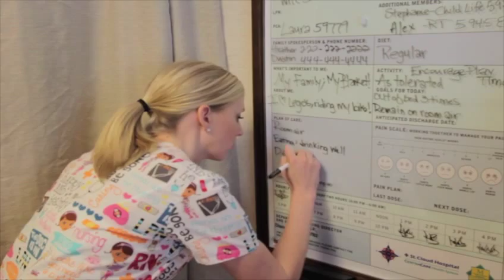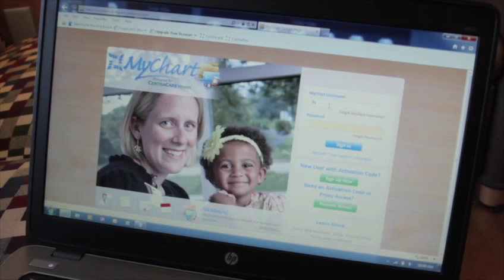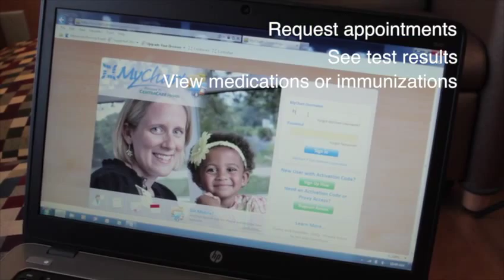Pediatrics Admission Video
Prepare your child for a stay at the St. Cloud Hospital Children’s Center by watching our admission video.